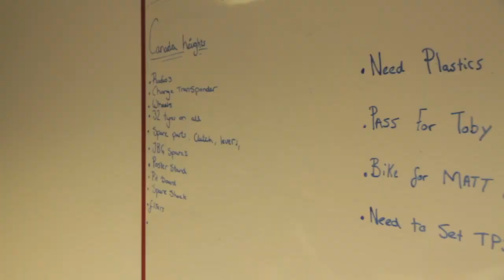EBBMX -The Day before the Heights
Preparation and interview before round 2 of the Maxxis British championship  at Canada Heights 2011